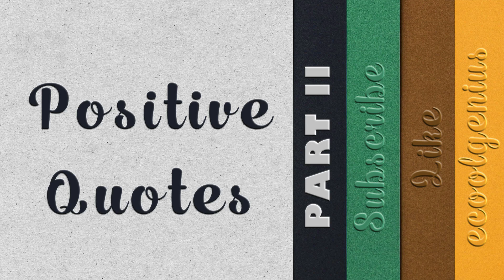10 Positive & Motivational Quotes | Part II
We are Starting a Series of Positive and Motivational Quotes
Part II, Available for More Be With Us

11- Dream Big
12- Today is a Good Day
13- Life is the Best Teacher
14-  Enjoy Every Moment
15- Make Happen
16- You are Perfect
17- Have a Good Day
18- Progress not Perfection
19- Enjoy Every Moment
20- You Make me Feel Happy